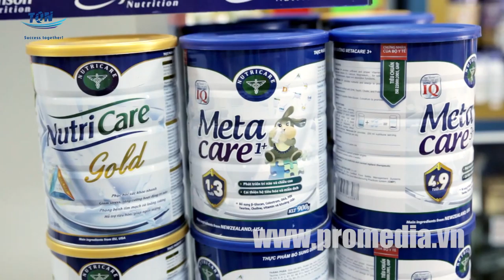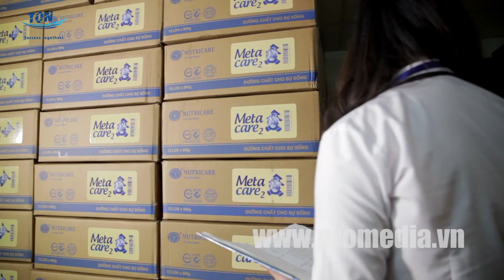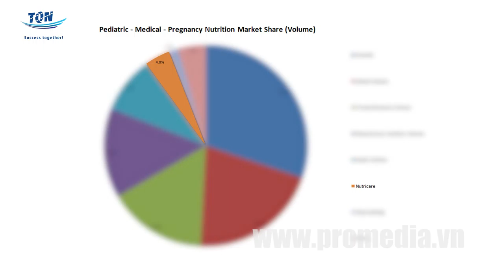Phim doanh nghiệp - Công ty cổ phần đầu tư dinh dưỡng Thành Quang